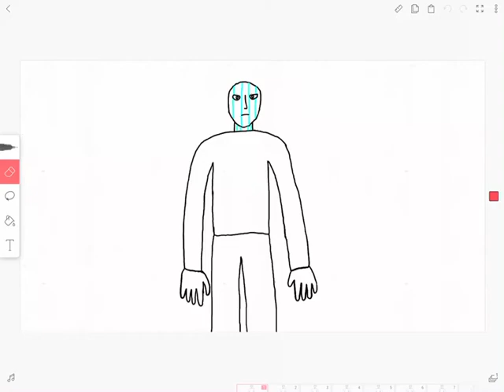(30 subscriber special) the swipe attack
2 of my subscribers are from my teachers 2 from my alt accounts (technically 3) and the other one is from my little brothers account so yeah that’s how I get here